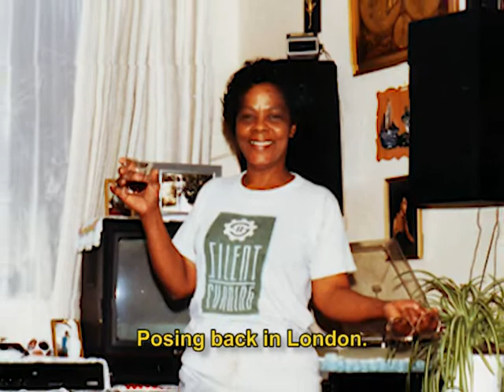Josephine Wilson life in photo